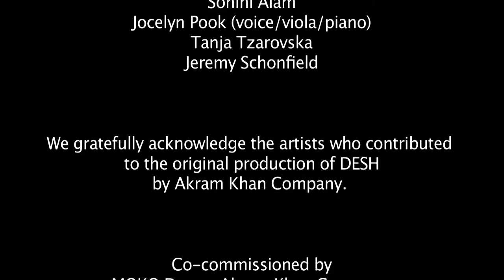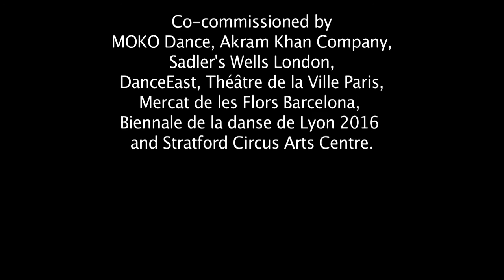Chotto Desh (teaser) - Akram Khan / DANSE ET JEUNE PUBLIC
Présenté le jeudi 2 février 2017 à 19h30 au Prisme

DISTRIBUTION

Direction artistique et chorégraphie : Akram Khan
Mise en scène et adaptation : Sue Buckmaster (Theatre-Rites)
Composition musicale : Jocelyn Pook
Conception lumière : Guy Hoare
Histoires imaginées par Karthika Nair et Akram Khan
écrites par Karthika Naïr, Sue Buckmaster et Akram Khan
Assistant chorégraphe : Jose Agudo
Voix de la Grand-mère : Leesa Gazi
Voix de Jui : Sreya Andrisha Gazi
Interprètes (en alternance) : Dennis Alamanos ou Nicolas Ricchini
Conception visuelle : Tim Yip
Animation visuelle conçue par Yeast Culture
Conception costumes : Kimie Nakano
Conception sonore et Ingénieur vidéo : Alex Stein
Ingénieur son : Steve Parr
Adaptation et réalisation costumes : Martina Trottmann
Production technique : Sander Loonen (Arp Theatre)
Coordination technique : Ed Yetton
Direction des répétitions : Amy Butler
Régisseur plateau : Dean Sudron
Séquence de la tête peinte imaginée par Damien Jalet et Akram Khan
Paroles de 'Bleeding Soles' écrites par Leesa Gazi
Chanteurs : Melanie Pappenheim, Sohini Alam, Jocelyn Pook (voix/alto/piano), Tanja
Tzarovska, Jeremy Schonfield
Remerciements particuliers à tous les artistes qui ont contribué à la création
originale de DESH, dont Chotto Desh est tiré.

PRODUCTION

Production Claire Cunningham pour AKCT
Coproduction : MOKO Dance, Akram Khan Company, Sadler's Wells (Londres, UK), DanceEast (Ipswich, UK), Théâtre de la Ville (Paris, France), Biennale de la danse de Lyon 2016 (France), Mercat de les Flors (Barcelone) et Stratford Circus Arts Centre, avec le soutien de Arts Council England.
Akram Khan Company est représentée par Sarah Ford / Quaternaire